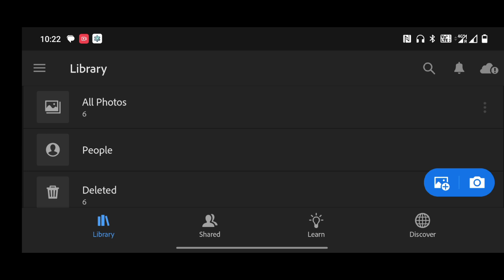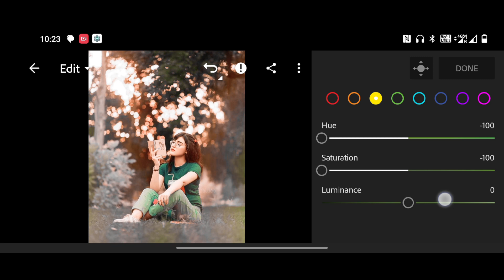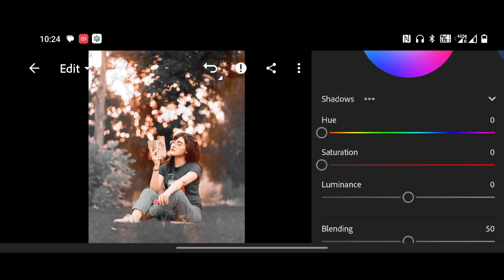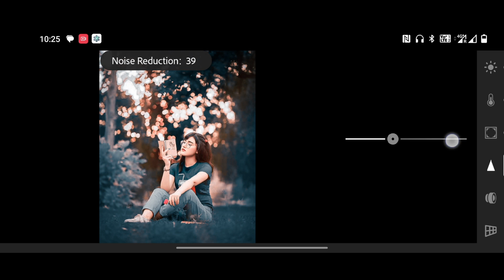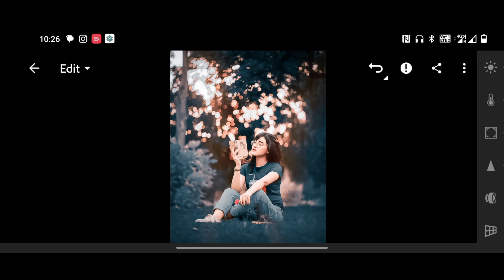Blue And Brown Tone Lightroom Photo Editing | Lightroom Presets Download Free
🔴 PRESETS LINK 🖇️👇
1.